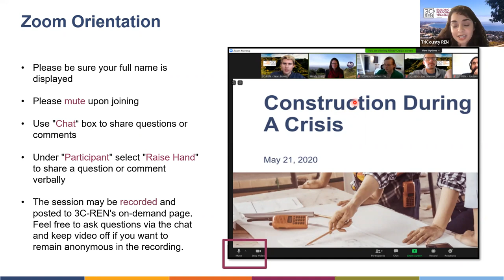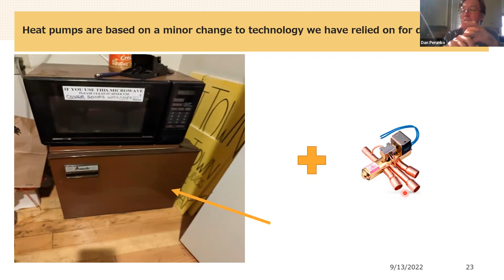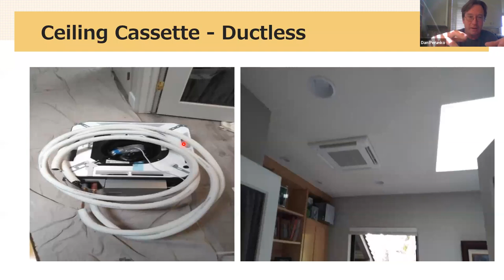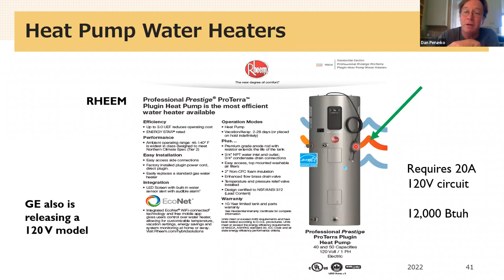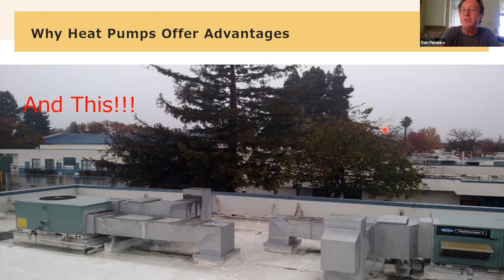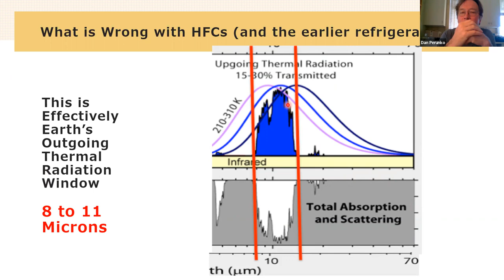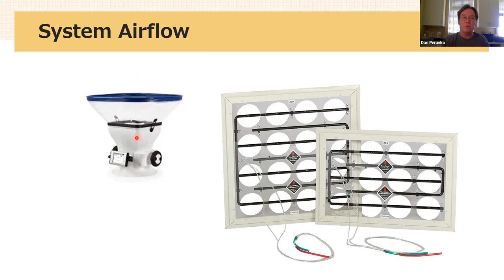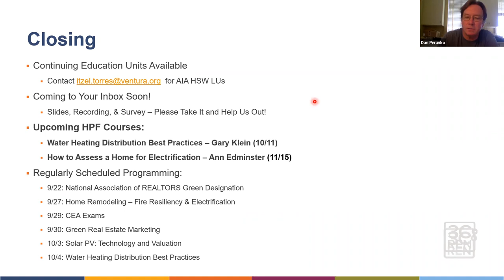Heat Pump Fundamentals: Space Conditioning and Water Heating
Having gained a solid understanding of high-performance building enclosures from classes 1 through 3 in 3C-REN’s High Performance Fundamentals series, participants are well-prepared for this class, which will provide a foundation in the use of heat pumps for both space conditioning (heating and cooling) and water heating. The class will cover what a heat pump is and explain why heat pumps are essential elements of high performance buildings. Special attention will be paid to refrigerants: how heat pumps use them, how to avoid leaks through proper installation, and why it’s important to avoid leaks due to the damage they can cause to contractor profitability and the planet. An overview will be provided to aid in selecting, sizing, installing, and commissioning heat pump equipment, so that it performs as intended. Note: You are not required to have attended classes 1 through 3 to attend this event.

After attending this class, participants will be able to:

Describe in lay language what a heat pump is, its benefits, and how it works;
Describe the environmental consequence of releasing small quantities of refrigerant to the atmosphere;
Define heat pump performance metrics and variables that differentiate different models;
Explain the process of sizing and selecting a heat pump;
List, in order, the steps for installing and commissioning a heat pump.